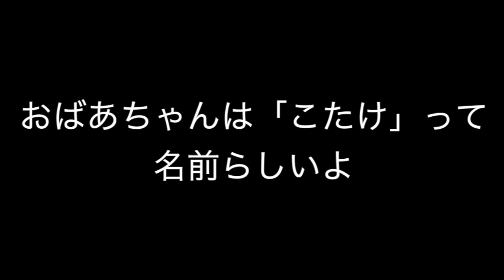友蔵、死刑になるの巻【ちびまる子ちゃん】【タイトルコール】【ツッコミ】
友蔵は何度でも蘇る